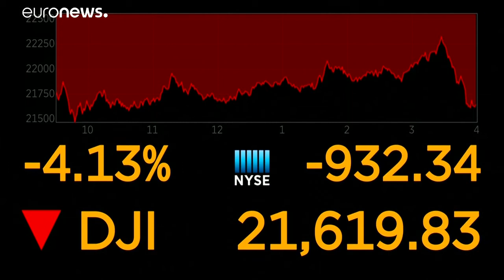Dow Jones: Erholungsphase vorm Wochenende gestoppt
Die USA haben sich zum neuen Epizentrum der Coronavirus-Pandemie entwickelt. Das wirkte sich am Freitag auch auf den Dow Jones Index aus.…